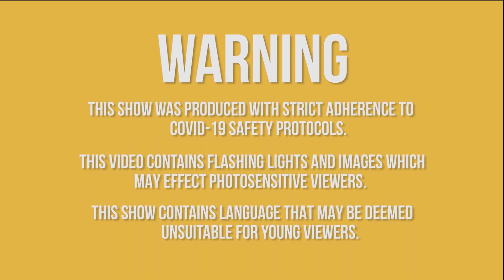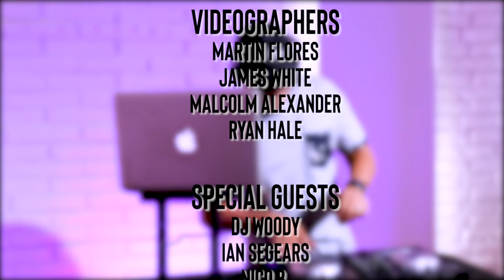Exploiting Black Trauma in Films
On this episode of Mental Notes Live our host, Ryan Hale, sits down with actor, writer and director, Ian Segears, to discuss the exploitation of black trauma in films, why there are less films about black joy and success and how to create change in the film industry for black filmmakers and actors. Recording artist Nico B. also joins the show and gives us a live performance of her new single 'Come Back'.